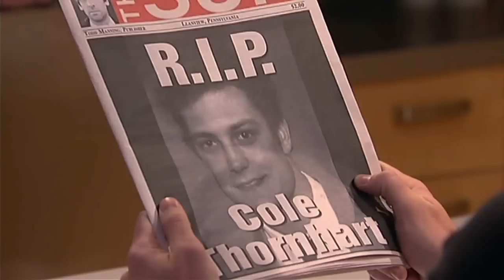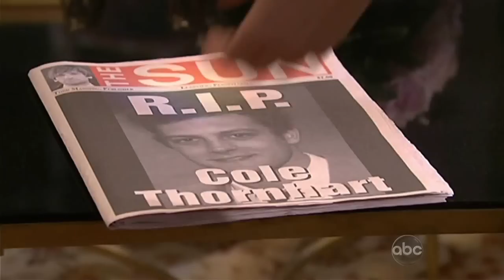Starr & James | 1-10-12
At the mansion, Starr looks at The Sun with a headline reading: R.I.P. Cole Thornhart. Todd appears and holds Starr close. Dani arrives. She can't believe Hannah killed Cole. "Cole's alive," Starr replies. Todd warns Starr to stay quiet then agrees to let Dani in on the details. After he leaves the girls alone, Starr explains that Cole survived and was going to be transferred back to Statesville. She continues to explain how she begged Blair and Todd to help save Cole's life. Todd would only tell Starr that Cole is now with Patrick and Marty. Dani wonders where James fits into Starr's life. Starr isn't sure but wants to be there for James. The girls leave, with Starr hoping to one day see Cole again.

James throws an issue of The Sun across his apartment, as he remembers Starr vowing to never stop loving Cole. Nate arrives, in tears, as James says, "Bobbie died a hero." Nate explains that their mother is making the funeral arrangements and feels awful for leaving Ford and James when they were young. James breaks down and explains everything leading up to Ford's death. He admits to overhearing Starr professing her love to Cole. When Starr and Dani arrive, Nate leads Dani out of the apartment. James tells Starr they're over.

for everything Starr Manning and James Ford.